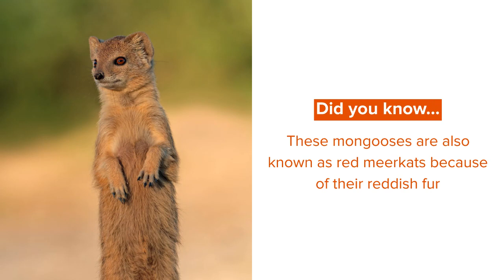Did You Know? Incredible Yellow Mongoose Facts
The yellow mongoose (Cynictis penicillata) belongs to the genus Cynictis which is found across the wide range of South Africa. This species is found in Botswana, Lesotho, Namibia regions of Southern Africa. These mongooses are also known as red meerkats because of their reddish fur. They are very social and are often seen co-existing with ground squirrels.

Here, we have many amazing and interesting facts about the yellow mongoose that you will enjoy. Let's take a look at these facts and information, and if you enjoy these then do read our dwarf mongoose facts and mongoose facts for more.